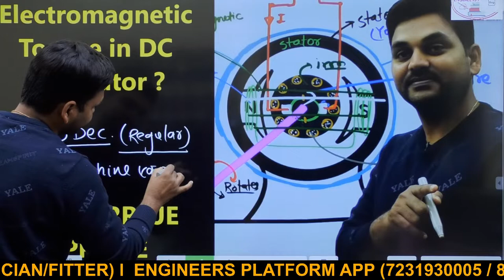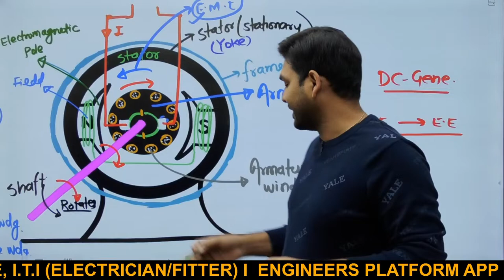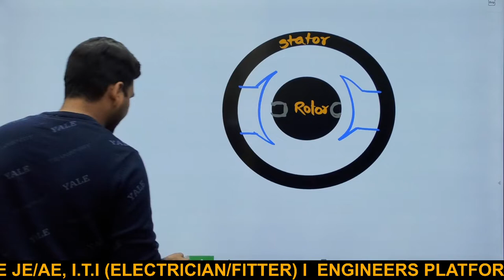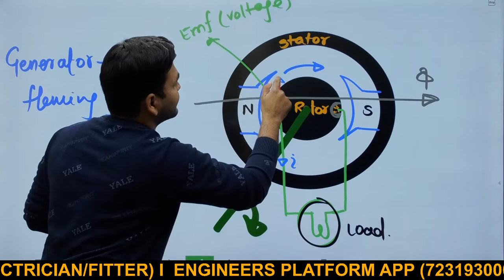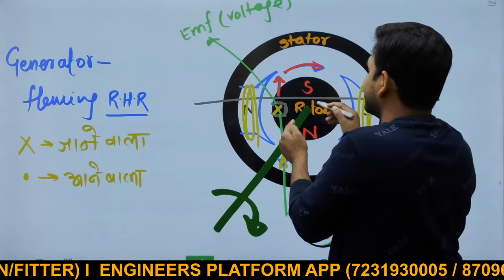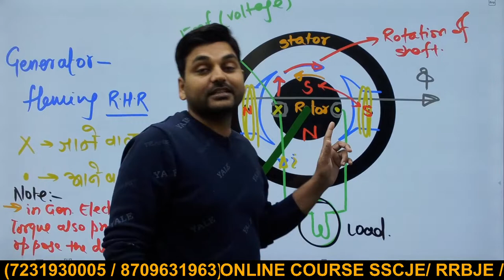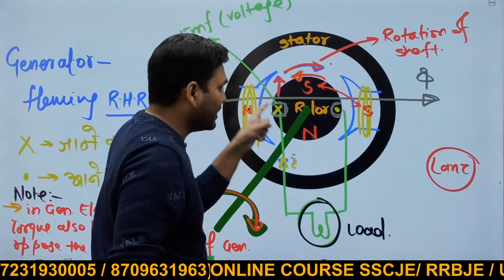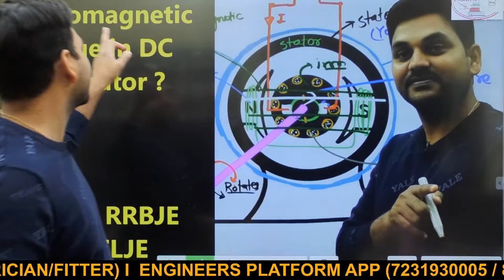Electromagnetic Torque in DC Generator by Rajkamal sir I SSCJE I RRBJE I UPPCLJE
RSMSSB JE Online Course available on App

ELECTRICAL ENGINEERING..